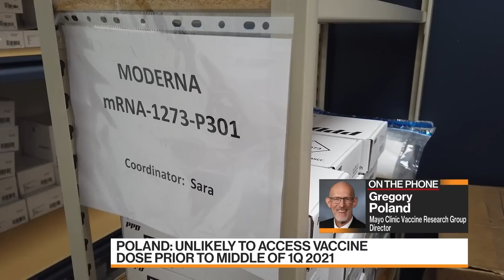The Timeline of a Covid-19 Vaccine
Sep.20 -- Mayo Clinic Vaccine Research Group Director Gregory Poland discusses the timeline for a coronavirus vaccine.  He speaks with Guy Johnson and Alix Steel on "Bloomberg Markets." (From Sept. 17)